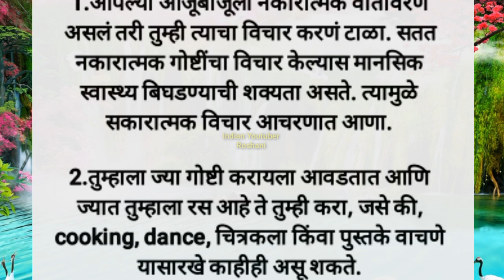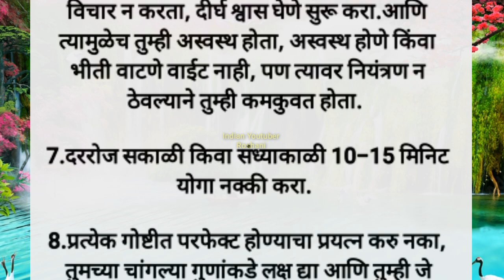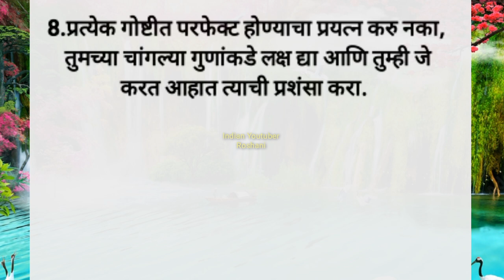Overthinking/अतिविचार वरील Best उपाय/How To Stop Overthinking/Motivational Speech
Your Quries

अतिविचार वरील उपाय
stop overthinking
overthinking
not overthinking
अतिविचार करणे यावर उपाय
how to stop overthinking
diet to stop overthinking
tips to stop overthinking
how can overthinking be stopped
overthinking ka ilaz
how do i stop overthinking
8 way to stop overthinking
overthinking and diet
overthinking marathi
overthinking var upay
stop overthinking in marathi